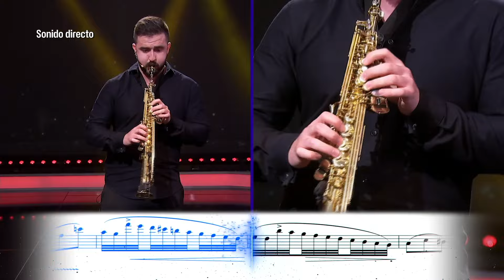Juan Antonio Mollá nos hace una demostración de su habilidad tocando el saxofón - El Hormiguero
Durante la visita de Eduardo Mendoza, Marron nos presentó a Juan Antonio Mollá Albero, un saxofonista que tiene 26 años y que ha pasado 20 de ellos tocando el saxofón. No te pierdas el vídeo completo para ver con qué rapidez es capaz de tocar una partitura. ¡Espectacular!